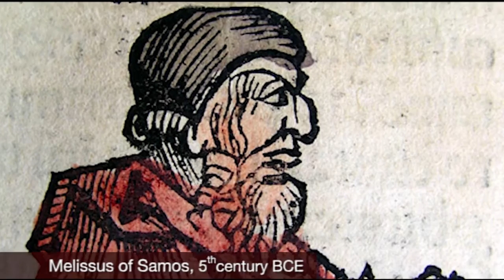A History of Philosophy 4.4 Melissus | Official HD